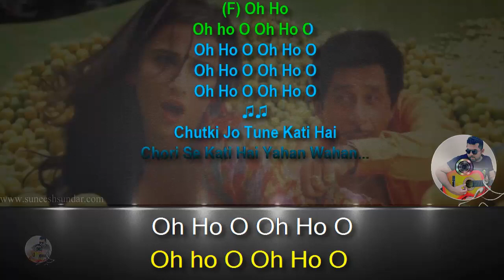Oh lala karaoke with synced lyrics add